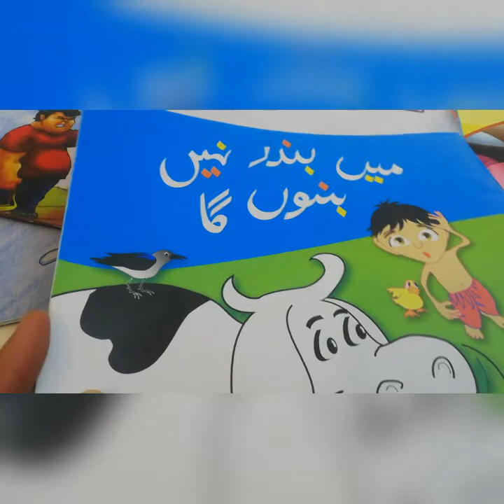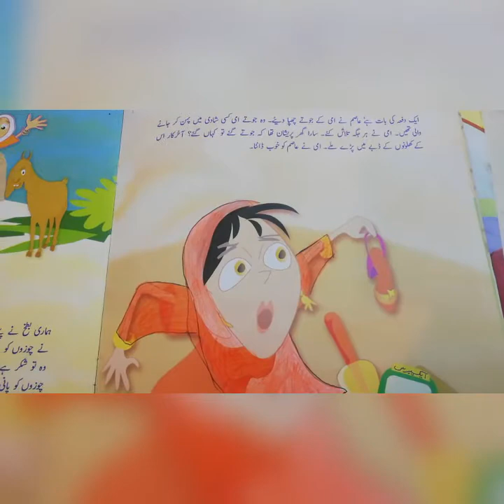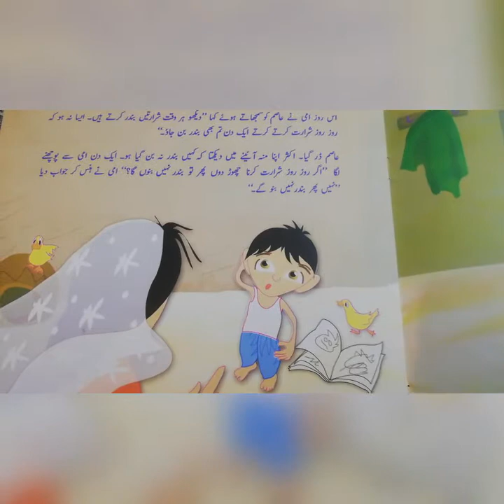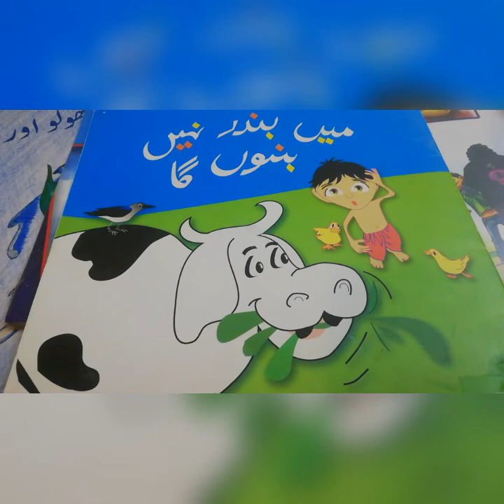| میں بندر نہیں بنوں گا |Story in Urdu |for kids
Too much bad actions and mischief in childhood is not good. Be playful and responsible in your childhood.